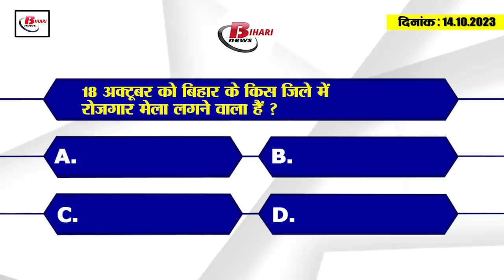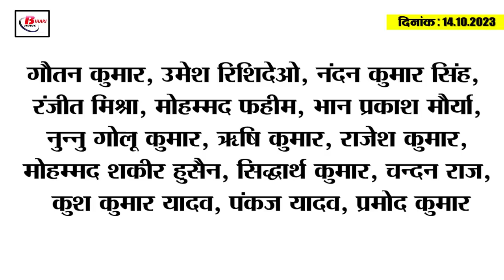Today Bihar Evening breaking news of 14th oct Bihar weather, IND vs PAK, KK pathak, solar eclipse.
1. Monsoon will bid farewell in Bihar today

2. Strict action will be taken against students who remain absent in Bihar schools.

3. The last solar eclipse of the year will take place today

4. Assistant Manager of Bihar State Food Corporation was living the life of a millionaire with a salary of Rs 38 thousand.

5. Government offices will remain open on Sunday also, order issued

6. Now all the employees of Bihar will get promotion with increased salary.

7. Employment fair will be held here in Bihar on 18th October
If you are unemployed and looking for employment then this news is for you. Let us tell you that a job fair is going to be organized in Chapra on 18th October. Giving information regarding this, it has been said by District Planning Officer Shobha Kumari that this employment fair is going to be organized at the Lower Regional Planning Office Chapra office premises from 10:30 am to 4 pm. It is mandatory for the candidates participating in this to have minimum 10th and 12th pass. In such a situation, all the interested candidates who want to participate in this employment fair should come to the venue with their biodata, educational qualification certificate, photo, Aadhar card. It is necessary for the candidates to be registered in the District Employment Exchange Office. Which can be done by visiting the Government of India portal

8. Bollywood singer Armaan Malik listens to Pawan-Khesari's songs.

9. BJP attacked Lalan Singh

10. Ashwini Chaubey will act in Ramleela

11. Sushil Modi's attack on CM Nitish

12. Statement of Pashupati Paras regarding Hajipur seat

13. Former CM's son made MLC by Chief Minister Nitish Kumar

14. Giriraj Singh came to meet the Governor, accused CM Nitish

15. Trent Boult created a new history by leaving Brett Lee behind.